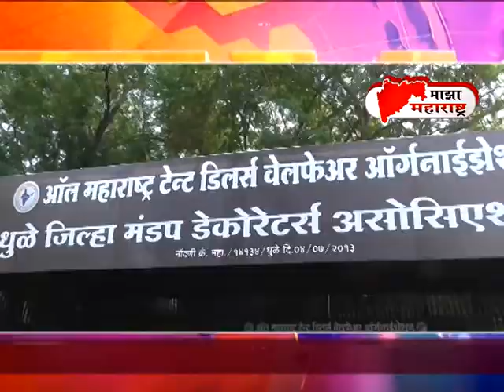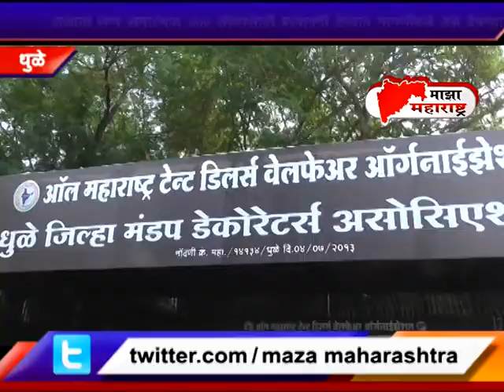News 01 11 2020 Maza Maharastra News